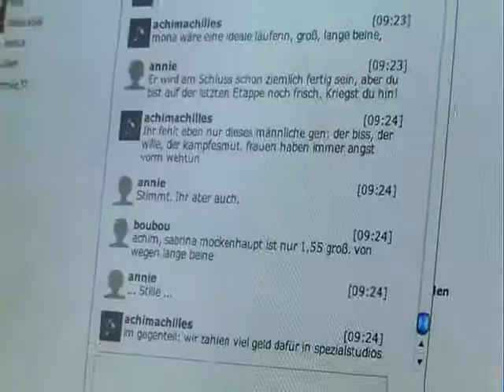ACHILLES TV: Chatte mit Achim!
Chatte mit Achim : "Friert Spucke beim Laufen?" "Schwitze ich in schwarz mehr als in Gelb?" - solche und noch viele weitere elementare Fragen zum Thema Laufen beantwortet Achim jetzt jeden Mittwoch Morgen auf achim-achilles.de im Chat.

Achim Achilles ist der beliebteste und erfolgloseste Freizeitläufer der Republik. Seine Kompetenz in Sachen Sport, Marathon, Jogging und Fitness ist unerreicht. Gewohnt pointiert analysiert der Kolumnist von Spiegel Online das Geschehen auf Deutschlands Laufstrecken und gibt wertvolle Tipps fürs Training und die Gesundheit. Seine Motivation: Läufer und Sportler aller Disziplinen fit machen -- aber mit Spaß statt Verbissenheit. Sein Motto: Laufen. Leiden. Leben. Lachen. Keep on Running.